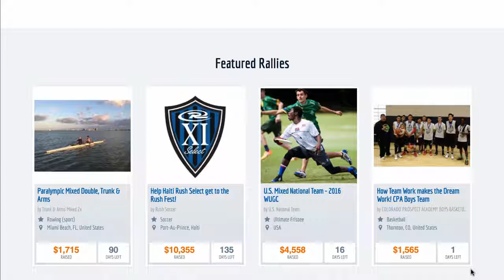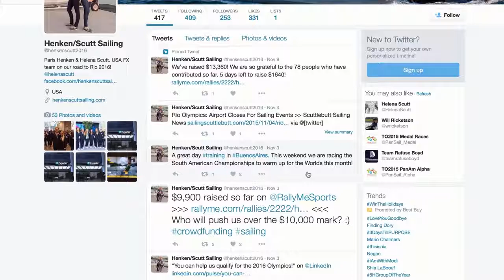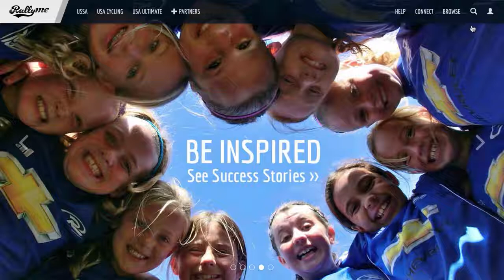RallyMe - Promoting Your Rally Campaign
In this video we will walk you through using RallyMe's social network tools in order to share and promote your campaign.